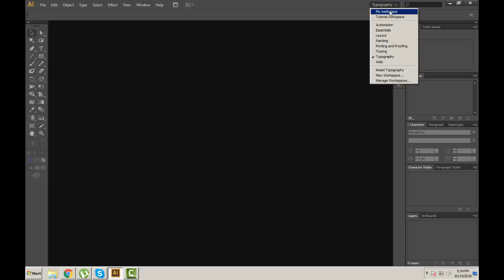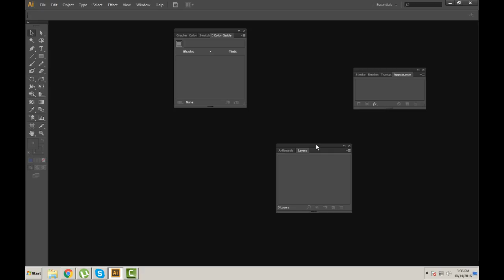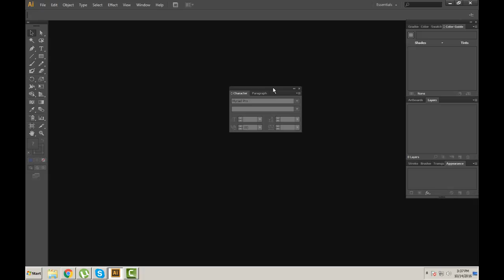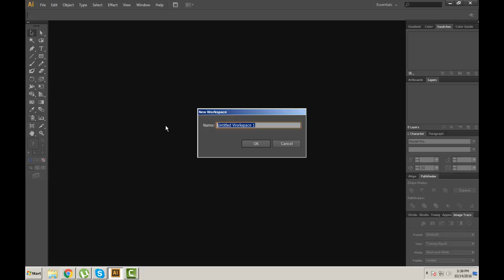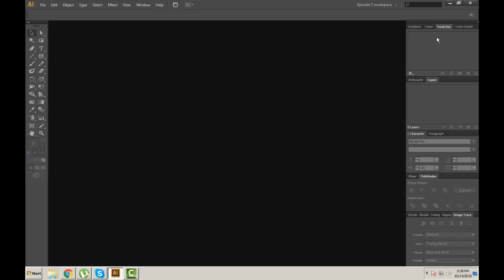Episode:2 Panels & Workspaces in Adobe Illustrator (Urdu/Hindi)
In this video I will tell you  how to customize the panel layout to create a more comfortable work space. Also I will also be recommending my the work space that I use that I find really effective.

--Videos Links for more Episode--
*Overview Of the course